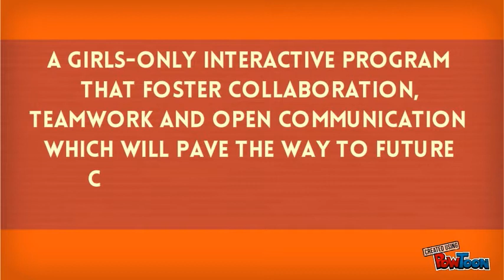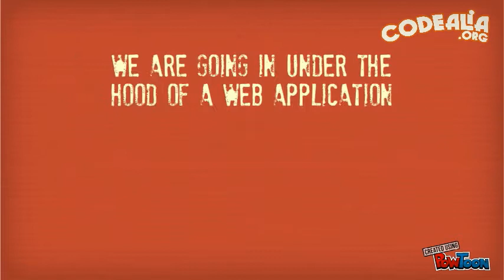Codealia Promo 2:nd screening